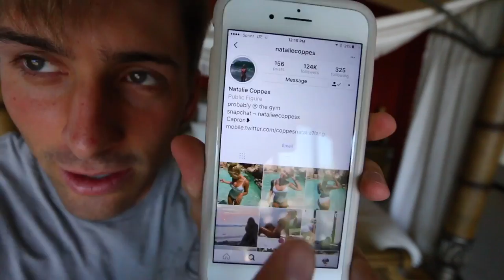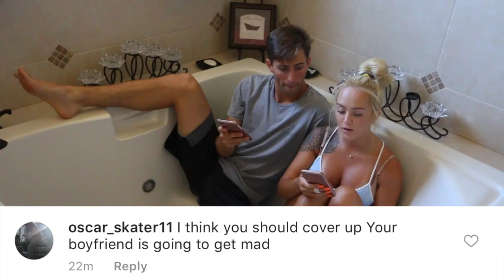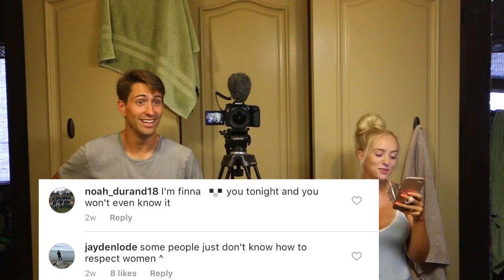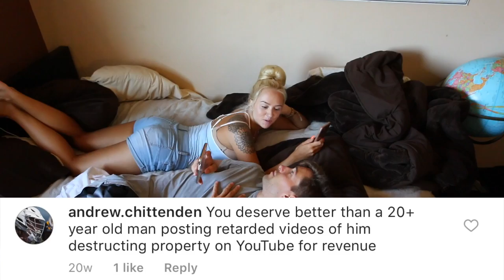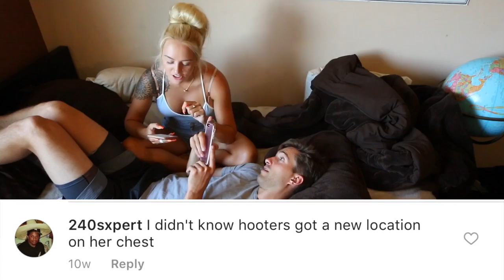READING MY GIRLFRIENDS INSTAGRAM COMMENTS! BLONDE MODEL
this is My Girl friend.
Might have gotten triggered..

Yes reading my hot blonde girlfriends Instagram comments, scared but ready to make you laugh at my face when I react to these nasty comments! So many dirty comments such as gold digger, cuss words, sexual stuff and much more. Sadly this is how Instagram is but it can be funny :) hopefully this wasn't to much!